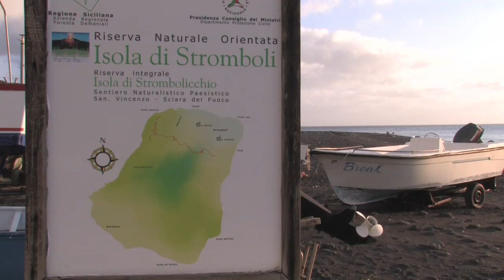Volcanic Eruptions on Stromboli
The Island Stromboli in the Tyrrhenian Sea, north of Sicily, contains one of three active volcanoes in Italy. This short film shows the frequent eruptions on the Volcano.